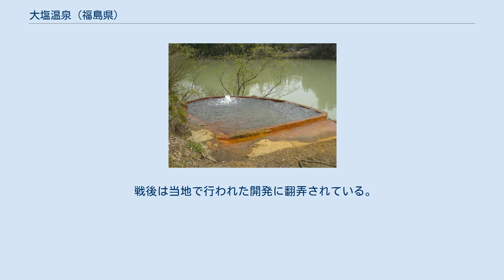大塩温泉 (福島県)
金山町_(福島県)
大塩温泉（おおしおおんせん）は、福島県大沼郡金山町（旧国陸奥国、明治以降は岩代国）にある温泉。
 同名の温泉が、長野県上田市にもある。
また、福島県耶麻郡北塩原村には大塩裏磐梯温泉が存在する。
 炭酸成分が日本でも有数の多さであるのが特徴。
 只見川と国道252号の間に温泉地が広がる。
 鄙びた温泉地であり、旅館、民宿は2軒存在する。
また、只見川沿いには春先のみ温泉が湧出する野湯がある。
この湯船は昔は共同浴場として利用されていたが、ダム開発により河岸が近づくことから、取り壊すはずだったもの。
また、常に整備されているわけではないので、場合によっては入浴前に清掃を行う必要がある。
また、ダム湖のそばの崖沿いにあり、転落などの恐れもあって危険であり、入浴の際には十分注意する必要がある。
 温泉地の近くには、炭酸水を汲むことができる井戸がある。
この炭酸水は2019年に開催された第14回20か国・地域首脳会合にミネラルウォーターとして提供された。
また、かつて輸出もされていた。
現在は炭酸水をボトリングする工場が井戸近くに存在する。
 開湯伝説によれば、弘法大師の発見とされる。
 戦後は当地で行われた開発に翻弄されている。